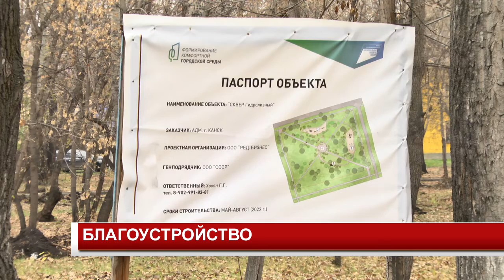БЛАГОУСТРОЙСТВО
Благоустройство общественных пространств в Канске до сих пор не завершилось. Изначально сдать объекты планировалось в августе, затем сроки передвинули на сентябрь, но вот уже октябрь, а скверы по-прежнему не готовы.